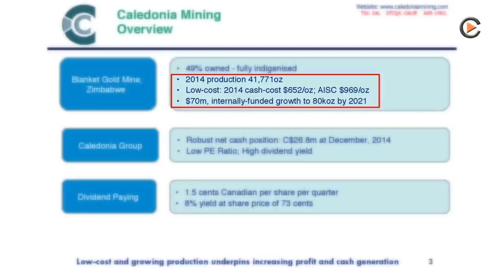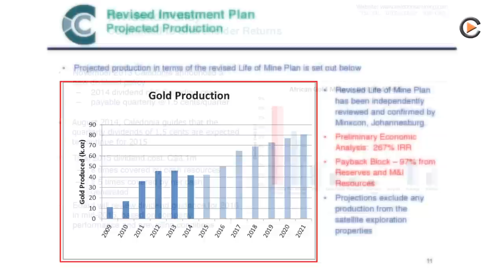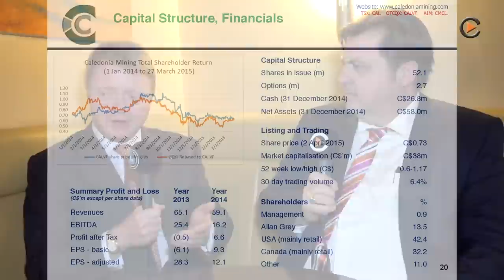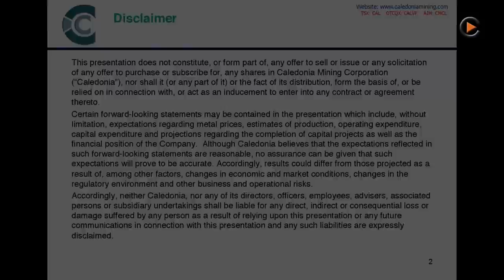Commodity-TV: Zuri Invest (Caledonia)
Caledonia Mining: Everything Full On Track & Production Increase Planned.
Interview With CFO Mark Learmonth